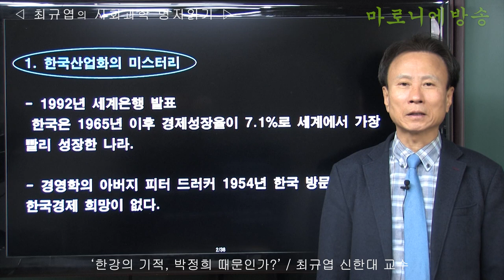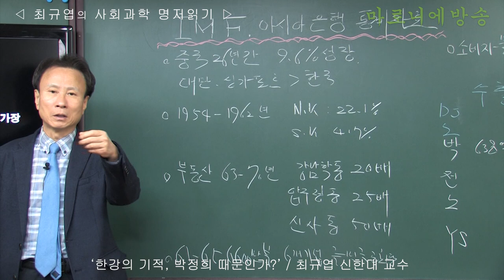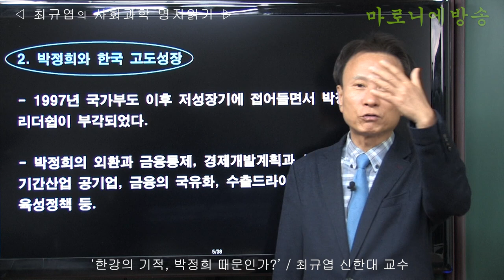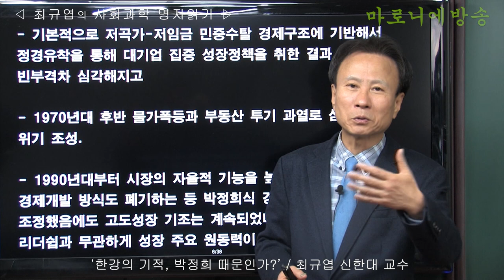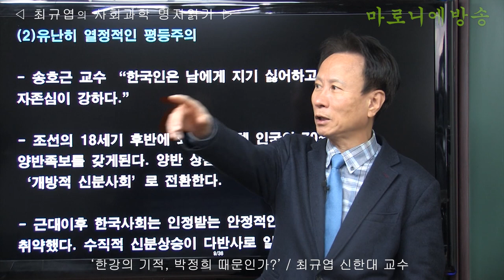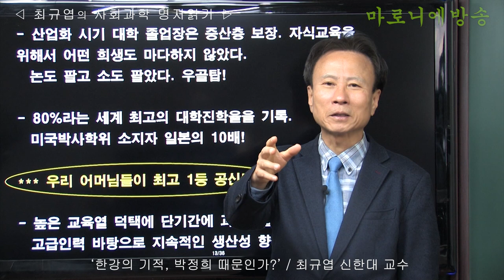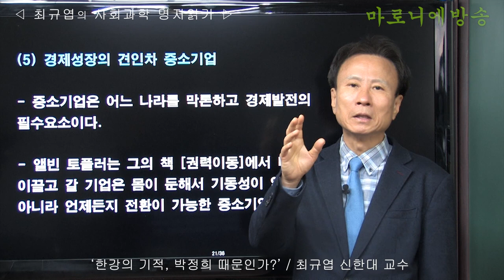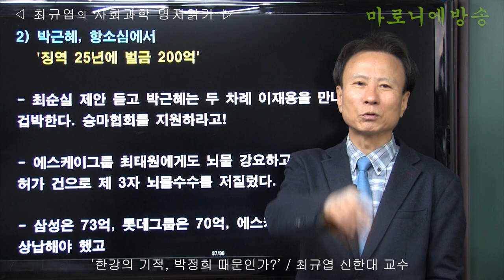한강의 기적, 박정희 때문인가? / 최규엽 신한대 교수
박정희식 리더쉽과 무관하게 성장 주요 원동력이 분명 있었던 것이다.

기본적으로 저곡가-저임금 민중수탈 경제구조에 기반해서 정경유착을 통해 대기업 집중 성장정책을 취한 결과 빈부격차 심각해지고,1970년대 후반 물가폭등과 부동산 투기 과열로 심각한 위기 조성.
1990년대부터 시장의 자율적 기능을 높이고, 정부주도 경제개발 방식도 폐기하는 등 박정희식 경제시스템을 대폭 조정했음에도 고도성장 기조는 계속되었다.

한때 세계최고 수준의 저축율, 지금도 세계 최고 수준의 교육열, 과감하고 도전적인 기업 창업과 투자열기, 모험을 감수한 경영자들의 열정!
바로 이들이 한강의 기적을 일으킨 진정한 주역들이었다. 우리 국민들이 주역이다!